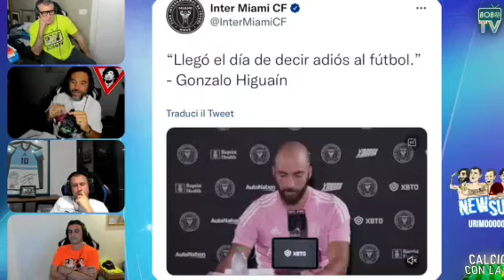LA BOBO TV COMMENTA IL RITIRO DAL CALCIO DI HIGUAIN